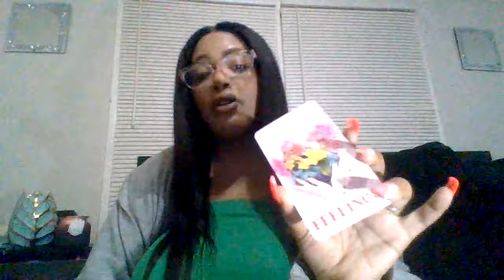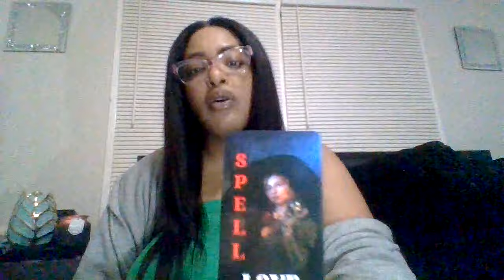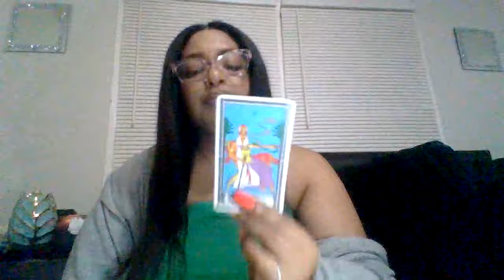TAURUS♉IF YOU'RE CONFUSED ABOUT THE SITUATION IT'S BECAUSE THIS PERSON 😤PUT A LOVE SPELL OVER YOU🧿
1 QUESTION $22.22
2 QUESTIONS $ 33.33

ONCE YOU PLACE THE ORDER PLEASE PROVIDE 👇

1.Zodiac sign/ Name